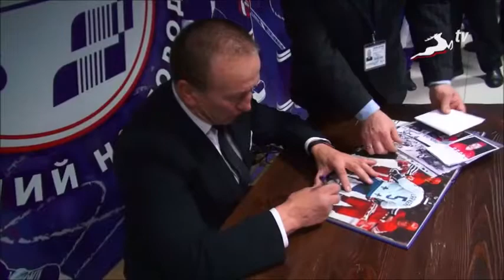Hommage Vladimir Kovin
Éducateur officiant pour le hockey rémois depuis 25 ans, Vladimir Kovin, champion olympique en 1984, a reçu un bel hommage avant Noël 2015 à Nizhny-Novgorod, club russe auquel il a été fidèle avant de venir à Reims à la fin des années 80. Les fans du Torpedo se souviennent de ce monument. D'ailleurs, il est rare de voir un technicien ayant eu une telle influence sur un club de hockey en France.